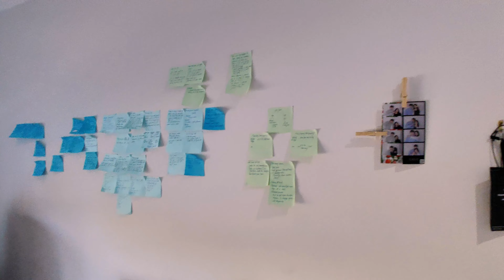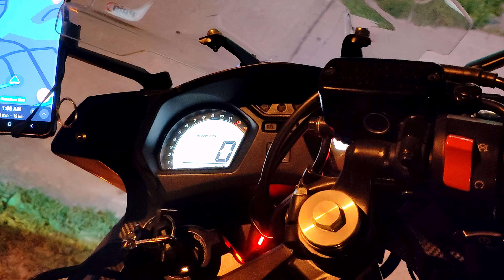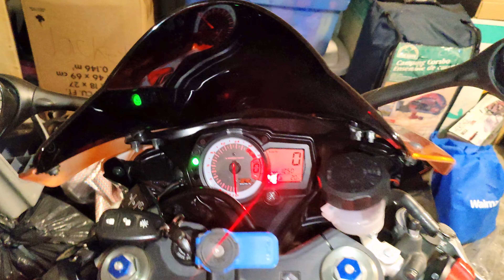Birthday-vlog|Philiphino🇵🇭Style|Toronto|Canada🇨🇦|Party|vanscreation4k🇮🇳|video#325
As we capture the heartfelt moments, laughter, and heartfelt gestures, you'll witness the immense gratitude and love that radiates from the her presence. It's a celebration of her dedication, hard work, and the positive impact she has made in the lives of others.

Join us as we come together to celebrate a remarkable woman who has not only excelled in her profession but has also touched the hearts of those around her.